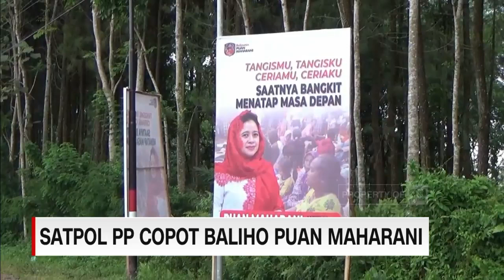Satpol PP Copot Baliho Puan Maharani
Petugas Satpol Pp kabupaten Lumajang, akhirnya mencopot baliho ketua DPR RI, Puan Maharani , yang tak berizin.

Sebelumnya baliho Puan Maharani, banyak terpasang di sejumlah ruas jalan di Lumajang , hingga di titik pengungsian gunung semeru.